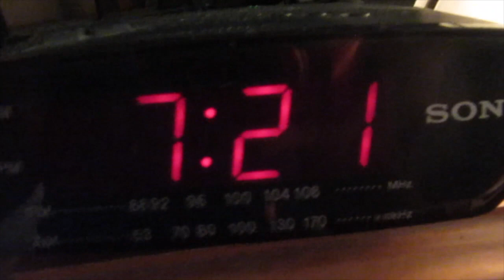Seattle Travel with Family Vashon Island WA | Ferry Ride to Vashon Island Point Defiance Tacoma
Seattle Travel with Family Vashon Island WA | Ferry Ride to Vashon Island Point Defiance Tacoma  ok4kidstv video 129

ok4kikds gang visited the tree bike in Vashon. And this video will show the view from the dock going in to the ferry.

And please leave us some comments. Feel free to let us know what you want to see on our video. We love hearing from you :)